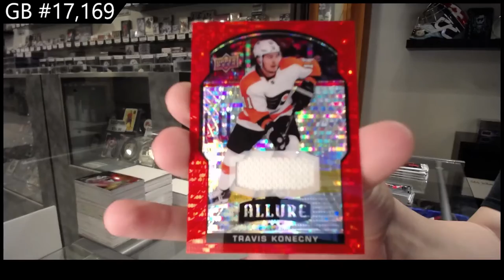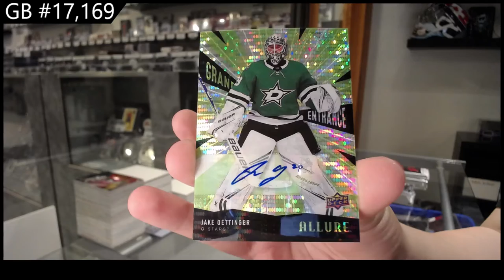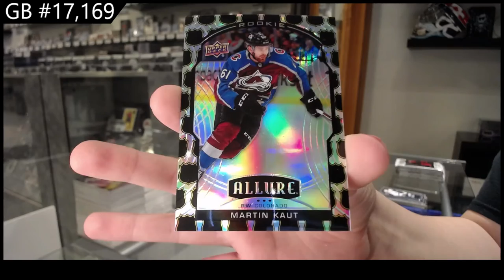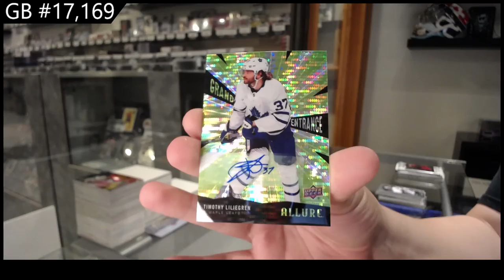20-21 Upper Deck Allure Hockey 3 Box Break - C&C GB #17,169